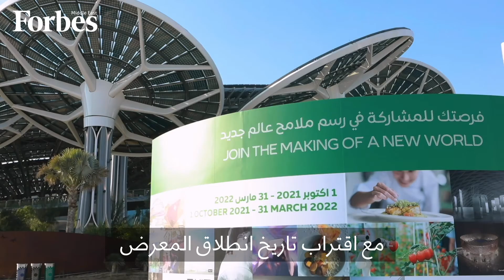الرئيس التنفيذي للتطوير العقاري في إكسبو 2020: الانتهاء من أجنحة الدول المشاركة في يونيو 2021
الرئيس التنفيذي للتطوير والتسليم العقاري في معرض إكسبو 2020 أحمد الخطيب في مقابلة مع فوربس الشرق الأوسط  يتحدث عن خطط بناء أجنحة المعرض والخدمات اللوجستية والبنى التحتية، وظروف العمل في ظل جائحة كوفيد-19.
وكان قد تم افتتاح أجنحة معرض إكسبو 2020 للزوار بدءا من أجنحة الاستدامة "تيرا" في الفترة من 22 يناير/كانون الثاني 2020 حتى 30 أبريل/نيسان 2020.